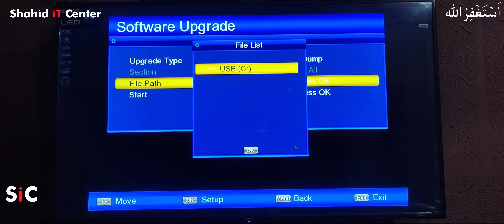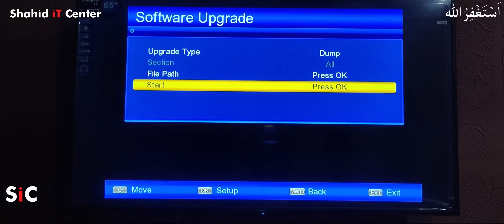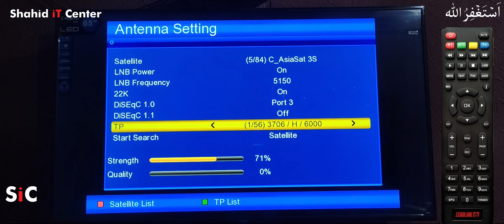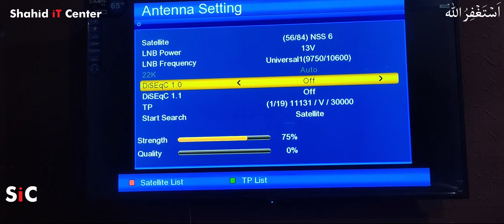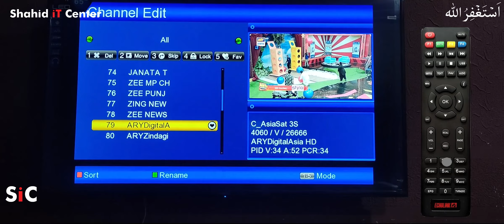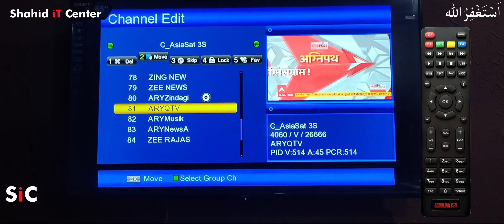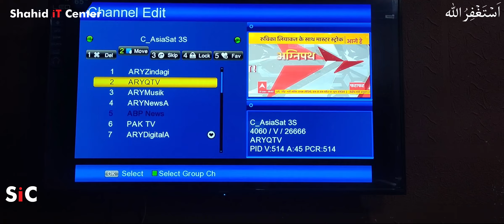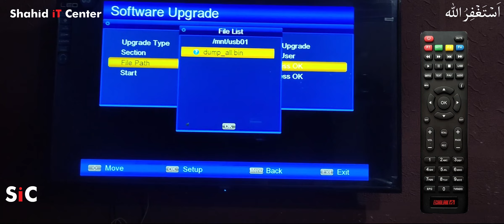How to Add Delete Save Channel & Receiver Tuning/Dish Receiver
Learn CCTV Cameras Installation & Problems + Solutions !!
 In this video, I am gonna tell you How to Add Delete Save Channel & Receiver Tuning/Dish Receiver

My name is Muhammad Shahid Iqbal Abbasi and In This Channel, I Will Make Videos About CCTV Cameras, Dish Receivers, IT, Tech, Freelancing... Come And Join Me To Spread Education About Information... Like, Share, And Subscribe... Thanks